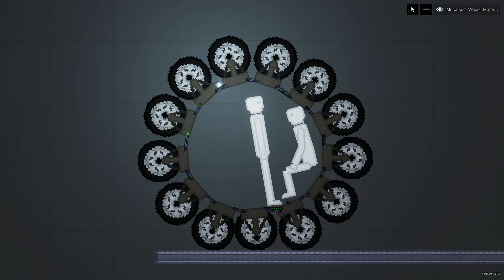Amazing Inventions 212 in People Playground